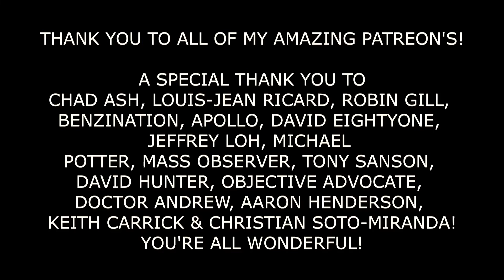ASMR 30 min Gooey Vaseline Ear Massage! - Binaural Lotion and Oil Sounds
Please be aware that the following links may not work anymore, but in the spirit of preservation I have still included them. Please remember to be respectful and kind.

[Original Description]
I hope that you're are all doing well today! I thought that I'd make a simple video that would relax both me and you. I love making these types of videos and if it wasn't for the camera dying on me, I would have made it twice as long. Maybe sometime in the future.
Pandora ASMR
xxx

Triggers:
-Ear cupping
-Lotion/ Jelly/ oil sounds
-Ear massage
etc.